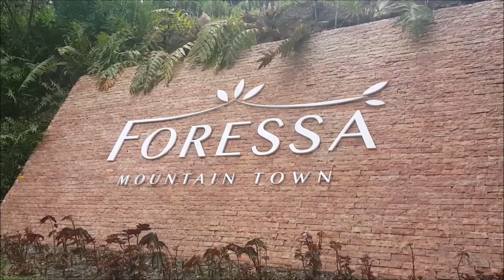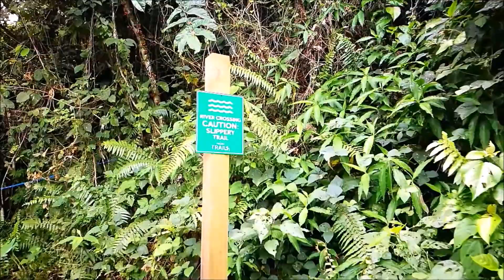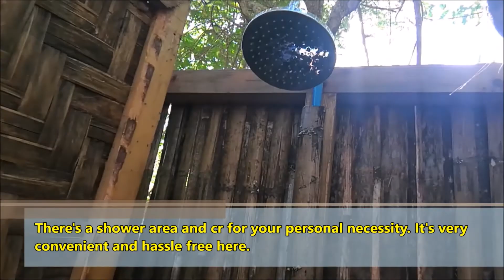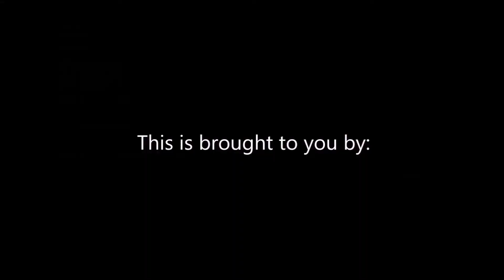What's in FORESSA man jud???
Thumbnail photo credits to Philip Am Guay

P.S.
I apologize for my awkwardness, but believe me I tried.  I’m not good in speaking too, so please bear with me. Thank you so much.

happy travels...